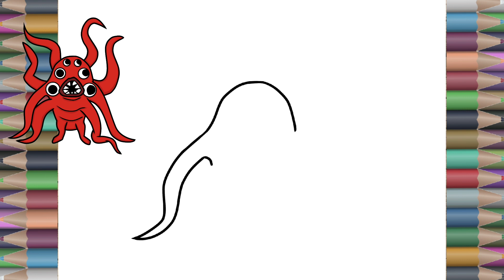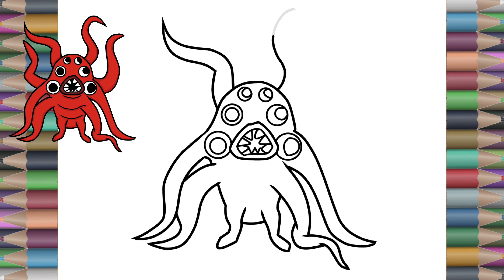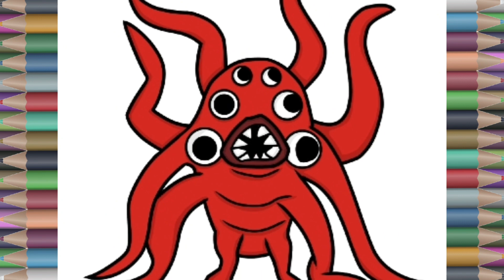HOW TO DRAW Cuttlefish monster easy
SAD SETH from Garten of Banban